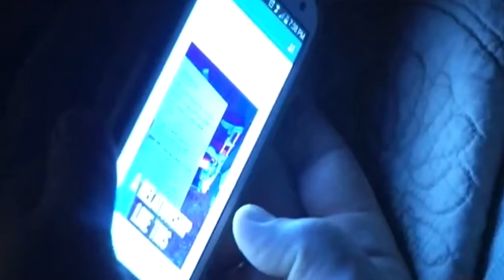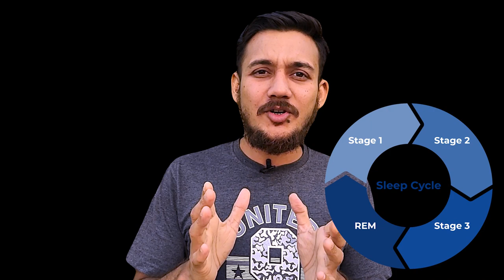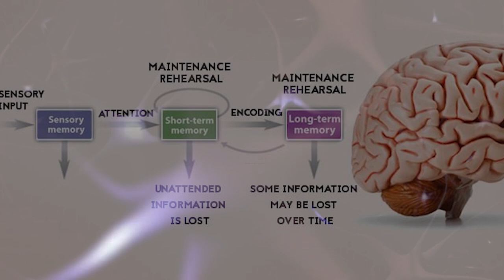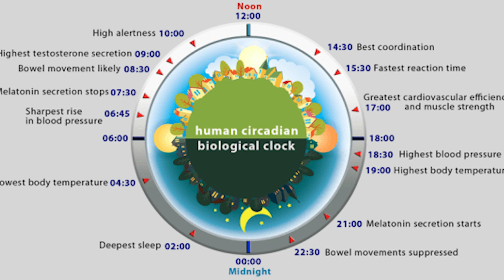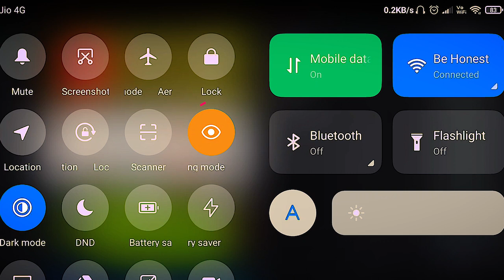What to do before Sleep | Watching ❌ or ✔️ Listening | in Hindi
✔️✔️ To help you get a better night's sleep and a productive following day and Getting a truly restful night's sleep requires good habits that's why, We look at the bedtimes and before-bed habits of successful people, So Do These Things Before Sleeping.
 1️⃣ My watchlist before sleep :
- 1.1  Sleep Sound : Listen before sleep

✅ Android Apps before Sleep  :
- 2.1.  Phone Auto Shut Down :

 Tools and services I recommend :
      1.  Phone Auto Shut Down :

1️⃣Connect me in Facebook :
2️⃣Coming Soon
🏷️  Easy- Realistic -Sustainable Strategy Time Stamp 🏷️
0:00 - Introduction
01:06 - What is a good Sleep ?
01:39 -Type of Sleep
03:55 - Why we sleep
06:23 - why watching video is bad before sleep
06:59 - How mind works during sleep
07:24 - how smart phones affects sleep
07:55 - Circadian Rhythm of sleep
08:45 - What not to watch before sleep at bed
09:19- Best android Apps before sleep at night